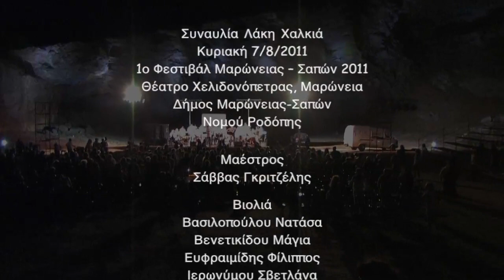Συναυλία Λάκη Χαλκιά & Αστικής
Δείτε τη συναυλία του Λάκη Χαλκιά με την Ορχήστρα Αστικής Λαϊκής Μουσικής Α.Μα.Θ. του μαέστρου Σάββα Γκριτζέλη, στα πλαίσια του 1ου Φεστιβάλ Μαρώνειας–Σαπών 2011, που δόθηκε στο θέατρο Χελιδονόπετρας στη Μαρώνεια την Κυριακή 7/8/2011.
Ο μοναδικός ερμηνευτής Λάκης Χαλκιάς, επέλεξε και παρουσίασε μικρά αριστουργήματα σε στίχους των μεγάλων μας ποιητών Οδυσσέα Ελύτη και Νίκου Γκάτσου που μελοποίησαν ο Μάνος Χατζηδάκις, Μίκης Θεοδωράκης, Σταύρος Ξαρχάκος, Γιάννης Μαρκόπουλος, Νότης Μαυρουδής, Ηλίας Ανδριόπουλος, Δήμος Μούτσης, Μιχάλης Τρανουδάκης, Δημήτρης Λάγιος κ.α.
Ο Λάκης Χαλκιάς που συνεχώς ψάχνει την ελληνική μουσική, έχει κάνει μελέτες για την διαδρομή της από την αρχαιότητα μέχρι και σήμερα. Ο ερμηνευτής, γόνος μεγάλης μουσικής οικογένειας από την Ήπειρο ο ίδιος ξεκίνησε την καλλιτεχνική του διαδρομή από παιδί και έχει πολυάριθμες εμφανίσεις σε όλο τον κόσμο. Έχει ερμηνεύσει με μεγάλη επιτυχία τραγούδια των Μ. Θεοδωράκη, Γ. Παπαϊωάννου, Α. Καλδάρα, Θ. Δερβενιώτη, Κ. Βίρβου, Λ. Κηλαϊδόνη, Χ. Νικολόπουλου, Πυθαγόρα, Γ. Σκούρτη, Μ. Ελευθερίου, Ν. Κατσαρού, Λ. Κορακάκη κ.α. Βασικός ερμηνευτής πολλών κύκλων τραγουδιών του Γιάννη Μαρκόπουλου. Ιδρυτής του Κέντρου Ελληνικής Μουσικής.
ΣΥΝΤΕΛΕΣΤΕΣ:
Μαέστρος: Σάββας Γκριτζέλης
Ορχήστρα Αστικής Λαϊκής Μουσικής ΑΜαΘ:
Πρώτο Βιολί: Βενετικίδου Μάγια
Βιολιά:
Βασιλοπούλου Νατάσα
Ευφραιμίδης Φίλιππος
Ιερωνύμου Σβετλάνα
Μανανά Μαρία
Μουσταφά Μεχμέτ
Μίσχου Χρυσούλα
Παπαμόσχου Παναγιώτης
Σακίδης Νικόλαος
Τσέλο:
Αθανασιάδης Κώστας
Βενετικίδης Κωνσταντίνος
Λεωντzάκου Δέσποινα
Μαλαμίδης Ιωάννης
Κλαρινέτο:
Ηλιάδης Κωνσταντίνος
Κέκερης Θεοφάνης
Φλάουτο:
Σικάκη Όλγα
Πιάνο:
Ουνανίδου Ναϊρα
Μπουζούκια:
Δούλης Γεώργιος
Ζγούρας Γεώργιος
Ταταρίδης Ιωάννης
Ακορντεόν:
Πετμεζάς Αναστάσιος
Ηλεκτρικό μπάσο:
Αθανασιάσης Κώστας
Ηλεκτρική Κιθάρα:
Λύρατζης Αναστάσιος
Ντραμς:
Τζέλλας Νικόλαος
Κρουστά:
Αθανασιάδης Γεώργιος
Γκριτζέλης Μιχάλης
Τραγούδι:
Χαλκιάς Λάκης
Αλεξανδρή Ιωάννα
Κυριακάκης Δημήτρης
Υπεύθυνος συναυλίας: Δήμαρχος Μαρωνείας-Σαπών, Ηλίας Ιωαννάκης
Ηχοληψία: NI.K. Sound, Γιώργος Ευφραιμίδης-Γιώργος Κουτρούμπας Ο.Ε., 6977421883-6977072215
Κάμερα-Μοντάζ: Πασχάλης Δρακόπουλος, Αύγουστος 2011

Λίστα Τραγουδιών:
01. 08:55 ''Της Δικαιοσύνης Ήλιε Νοητέ'' - (Μουσική: Μίκης Θεοδωράκης - Στίχοι: Οδυσσέας Ελύτης)
02. 14:10 "Της Αγάπης Αίματα" - (Μ.: Μίκης Θεοδωράκης - Στ.: Οδυσσέας Ελύτης)
03. 18:38 "Ένα Το Χελιδόνι" - (Μ.: Μίκης Θεοδωράκης - Στ.: Οδυσσέας Ελύτης)
04. 22:24 "Ανοίγω Το Στόμα Μου" - (Μ.: Μίκης Θεοδωράκης - Στ.: Οδυσσέας Ελύτης)
05. 27:27 "Γεια Σου Χαρά Σου Βενετιά" - (Μ.: Σταύρος Ξαρχάκος - Στ.: Νίκος Γκάτσος)
06. 31:08 "Τ' Αστέρι Του Βοριά" - (Μ.: Μανώλης Χατζιδάκις - Στ.: Νίκος Γκάτσος)
07. 34:45 "Μπάρμπα - Γιάννη Μακρυγιάννη" - (Μ.: Σταύρος Ξαρχάκος - Στ.: Νίκος Γκάτσος)
08. 37:26 "Αθανασία" - (Μ.: Σταύρος Ξαρχάκος - Στ.: Νίκος Γκάτσος)
09. 41:16 "Μίλησε Μου" - (Μ.: Μανώλης Χατζιδάκις - Στ.: Νίκος Γκάτσος)
10. 44:40 "Το Πέλαγο Είναι Βαθύ" - (Μ.: Μανώλης Χατζιδάκις - Στ.: Νίκος Γκάτσος)
11. 49:30 "Δέκα Παλληκάρια" - (Μ.: Μάνος Λοΐζος - Στ.: Λευτέρης Παπαδόπουλος)
12. 52:31 "Όλα Σε Θυμίζουν" - (Μ.: Μάνος Λοΐζος - Στ.: Μανώλης Ρασούλης)
13. 56:53 "Ο Δρόμος" - (Μ.: Μάνος Λοΐζος - Στ.: Κωστούλα Μητροπούλου)
14. 59:24 "Η Δουλειά Κάνει Τους Άντρες'' - (Μ.: Μάνος Λοΐζος - Στ.: Λευτέρης Παπαδόπουλος)
15. 01:02:44 "Τζαμάικα" - (Μ.: Μάνος Λοΐζος - Στ.: Λευτέρης Παπαδόπουλος)
16. 01:06:54 "Το Δίχτυ" - (Μ.: Σταύρος Ξαρχάκος - Στ.: Νίκος Γκάτσος)
17. 01:12:00 "Της Ξενιτειάς" - (Μ.: Μίκης Θεοδωράκης - Στ.: Ερρίκος Θαλασσινός)
18. 01:16:01 "Απρίλη Μου '' - ((Μ.: + Στ.: Μίκης Θεοδωράκης)
19. 01:19:08 "Όμορφη Πόλη '' - (Μ.: Μίκης Θεοδωράκης - Στ.: Γιάννης Θεοδωράκης)
20. 01:24:32 "Μαλαματένια Λόγια" - (Μ.: Γιάννης Μαρκόπουλος - Στ.: Μάνος Ελευθερίου)
21. 01:29:20 "Ο Δάσκαλος" - (Μ.: Γιάννης Μαρκόπουλος - Στ.: Κώστας Βίρβος)
22. 01:31:49 "Η Φάμπρικα" - (Μ.: Γιάννης Μαρκόπουλος - Στ.: Γιώργος Σκούρτης)
23 01:36:54 "Το Ακορντεόν" - (Μ.: Μάνος Λοΐζος - Στ.: Γιάννης Νεγρεπόντης)
24. 01:44:25 "Θα Σημάνουν Οι Καμπάνες" - (Μ.: Μίκης Θεοδωράκης - Στ.: Γιάννης Ρίτσος)
25. 01:46:25 "Όταν Σφίγγουν Το Χέρι" - (Μ.: Μίκης Θεοδωράκης - Στ.: Γιάννης Ρίτσος)
26. Biz 01:51:00 '' Όταν Σφίγγουν Το Χέρι" - (Μ.: Μίκης Θεοδωράκης - Στ.: Γιάννης Ρίτσος)